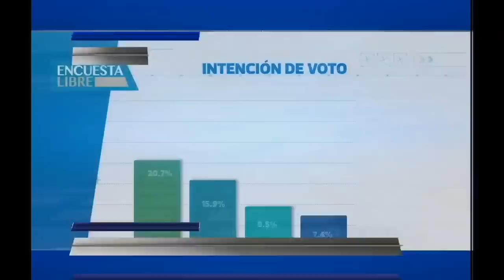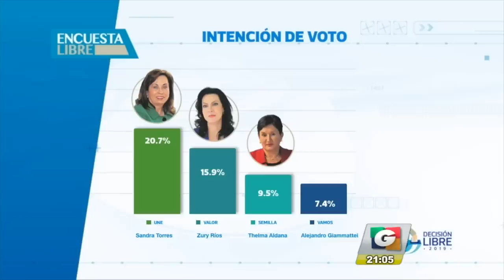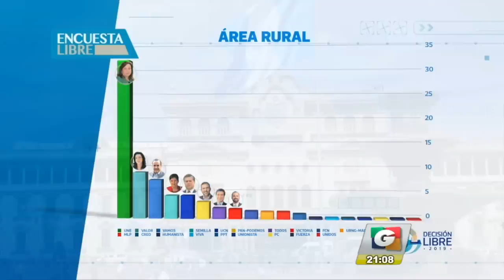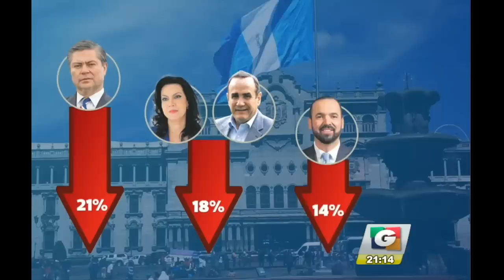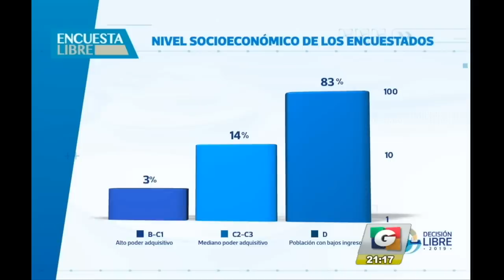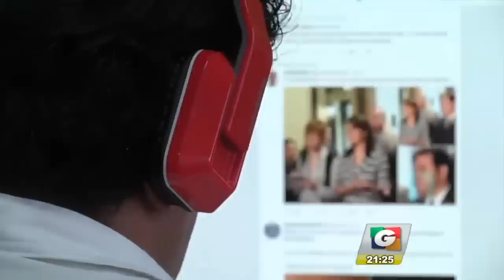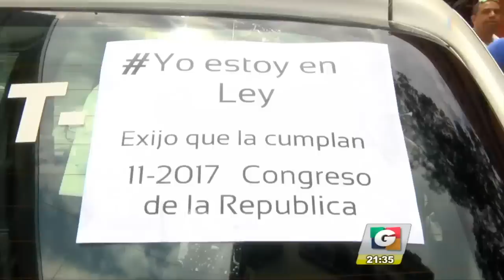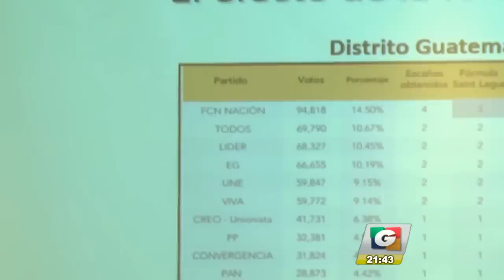4 candidatos a la presidencia acaparan mayor intención de voto, según revela Encuesta Libre | 04Abr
[CUATRO LIDERAN ENCUESTA]
4 candidatos a la presidencia acaparan mayor intención de voto, según revela la Encuesta Libre de Prensa Libre y Guatevisión.

[ZURY DOMINA ÁREA METROPOLITANA]
A nivel país Sandra Torres ocupa el 1er. lugar de preferencia electoral, sin embargo los resultados cambian al dividir las regiones.

[SEMILLA PRESENTA AMPARO]
Movimiento Semilla presenta amparo y el comando de campaña asegura que peleará para que la exfiscal general, Thelma Aldana, sea inscrita como candidata presidencial.

[PROCESAN A LOS STUARD]
Juzgado envía a proceso a 10 implicados en una estructura de narcotráfico supuestamente liderada por un exdetective de la Policía Nacional Civil y dictó falta de mérito a 5 policías activos.

[BUSCAN NEGOCIOS]
Firmas costarricenses visitan Guatemala en búsqueda de negocios en seguridad cibernética, inteligencia artificial e internet de las cosas.